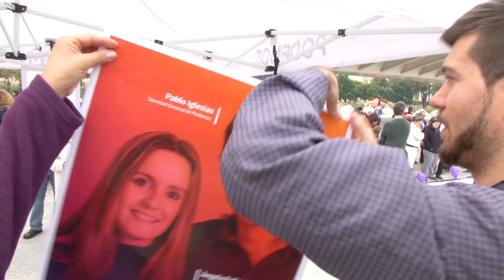A todos los que habéis conseguido que Podemos exista: ¡gracias!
podemos.info/